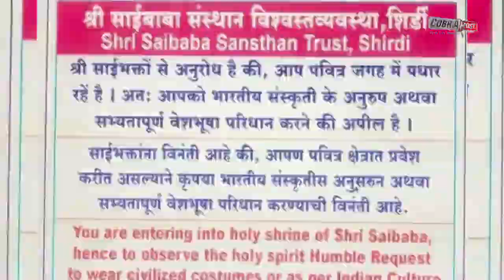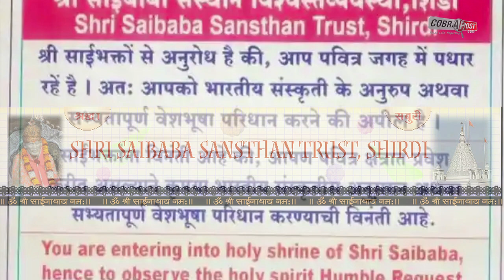Trupti Desai taken into preventive custody On way to Shirdi | Cobrapost